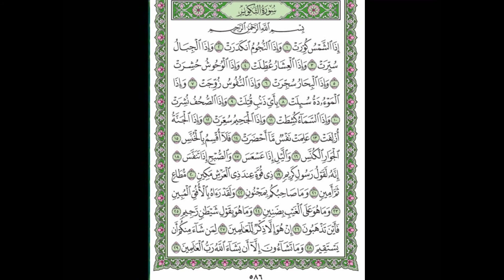سورة التكوير _ بصوت الشيخ ماهر المعيقلي